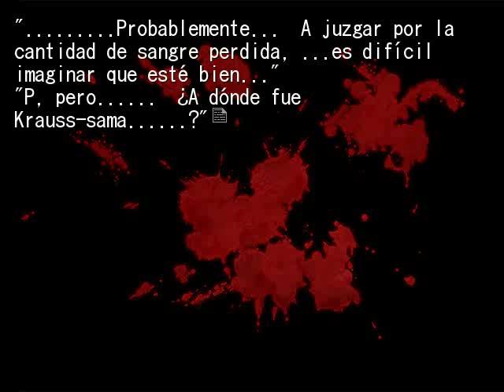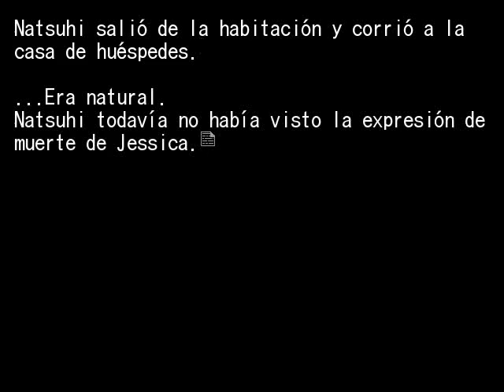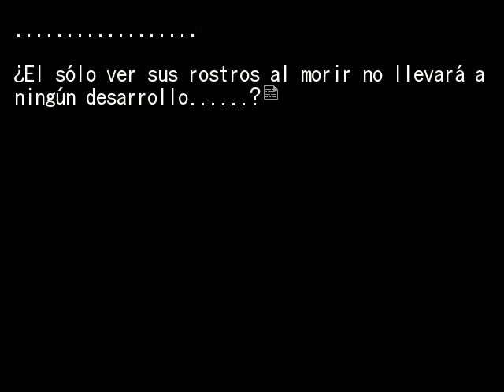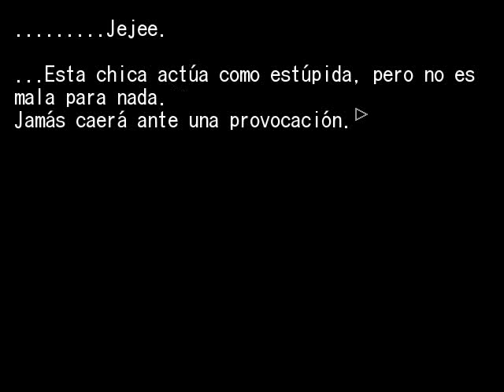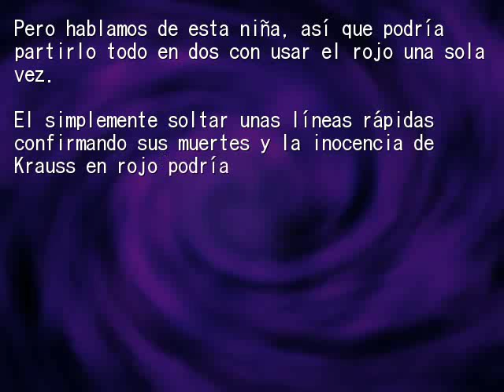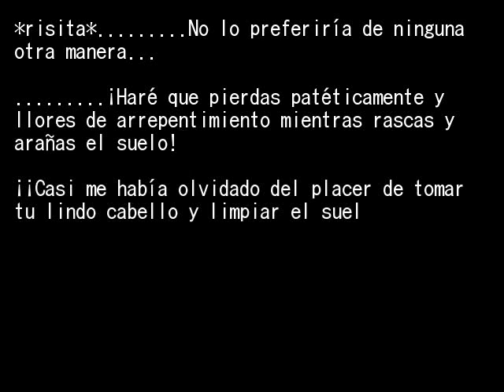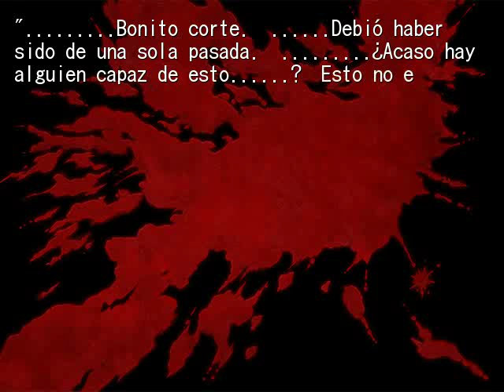EPISODIO 5 PT28